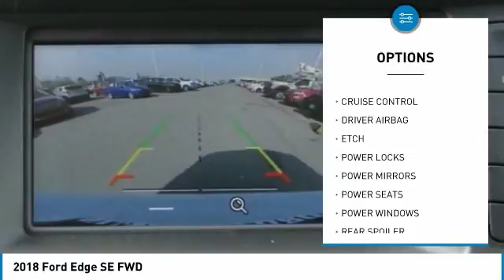2018 Ford Edge Fontana, Chino, Norco, Moreno Valley, San Bernardino, CA FJ1878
2018 Ford Edge SE FWD

16005 VALLEY BLVD.

SUNRISE FORD FONTANA: PROUDLY SERVING FONTANA, CHINO, NORCO, MORENO VALLEY, SAN BERNARDINO, AND SURROUNDING SOUTHERN CALIFORNIA LOCATIONS. THIS OXFORD WHITE 2018 Ford EDGE IS EQUIPPED WITH A ENGINE; TWIN-SCROLL 2.0L ECOBOOST, AUTOMATIC TRANSMISSION, AND RECEIVES AN ESTIMATED 21 City/29 Hwy MPG. FONTANA, CA 92335. FONTANA, CA  CHINO, CA  NORCO, CA  MORENO VALLEY, CA  SAN BERNARDINO, CA 2018 Ford EDGE SE FWD Stock #: FJ1878 | VIN: 2FMPK3G94JBB59503 | 2018 Ford Edge SE FWD Sunrise Ford Fontana